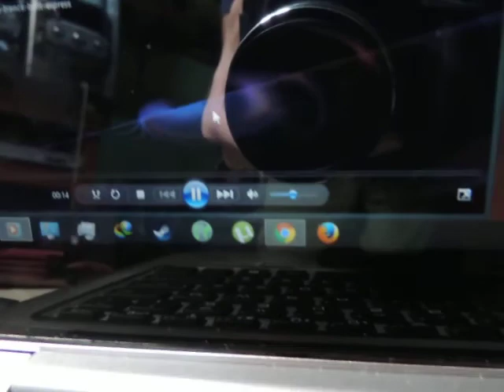Nippon America 75Watts x 2 (Mini Amp.)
Nippon America 150 Watts
Dynamic High Power Amplifier GM-150
4 Ohm x2
Fuse 5A
Speakers: Sony SS-DR6